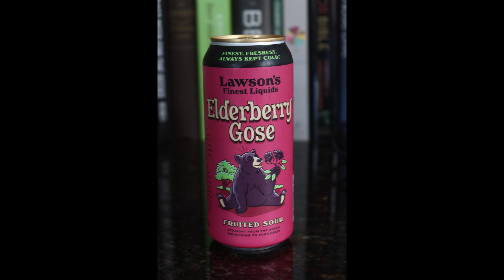Lawson's Finest Elderberry Gose Fruited Sour in One Minute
Elderberry Gose
Fruited Sour:  5% ABV
Deep purple with violet foam, this tart treat is a touch sweet thanks to a hefty dose of elderberries. Kettle-souring and a light malt base provide a pleasant pucker that gives way to a clean, refreshingly fruity sip.

FROM THE REST OF THE WEB:
UNTAPPD.com tells us…

Elderberry Gose
Lawson's Finest Liquids
Sour - Fruited Gose
5.5% ABV
N/A IBU

Thanks to all of you who have watched this presentation. I would really appreciate it.